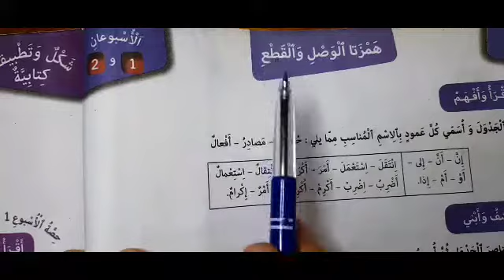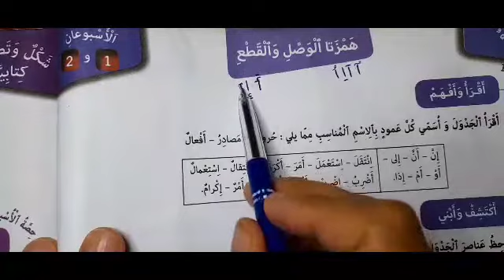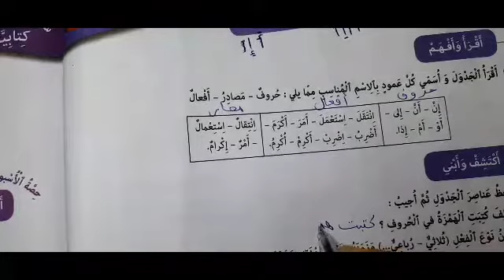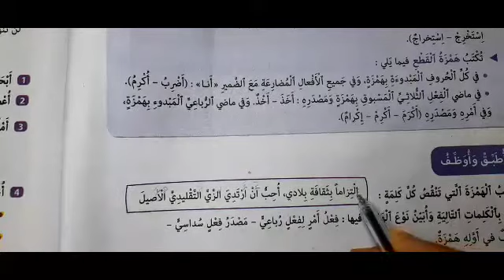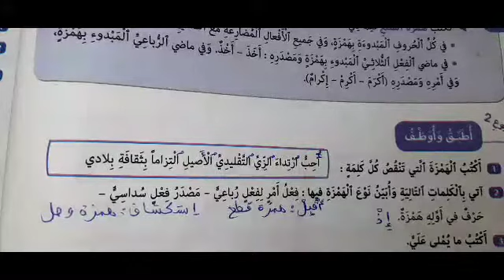كتابي في اللغة العربية السادس ابتدائي صفحة 14 همزتا الوصل والقطع